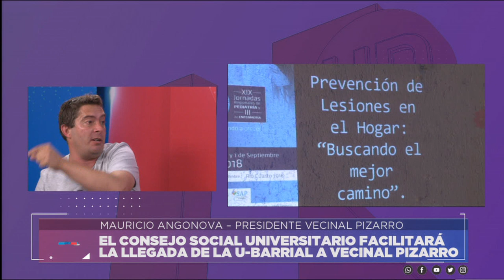ARTICULACIÓN CON EL MEDIO - MAURICIO ANGONOVA - PRESIDENTE VECINAL PIZARRO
El Consejo Social expande sus vínculos con organizaciones de la ciudad. Se rubricó un convenio por el que la UNRC y la vecinal Pizarro formalizan el trabajo conjunto en pos de una mejor calidad de vida en la zona sur. La Universidad Barrial también brindará sus talleres a los vecinos.
Facebook.com/uniriotv
Twitter.com/uniriotv